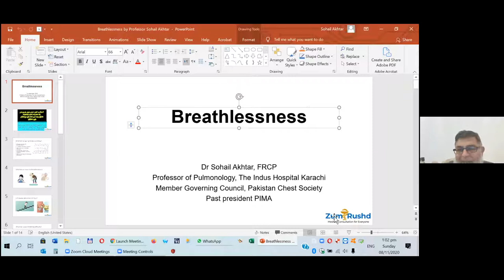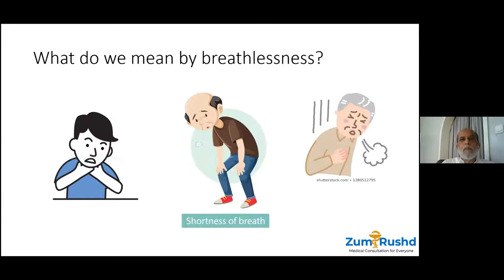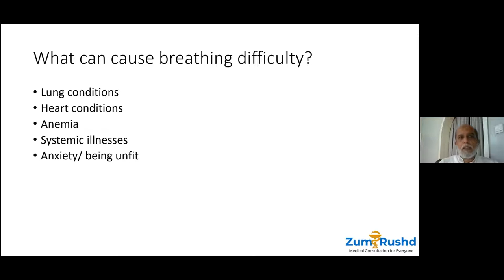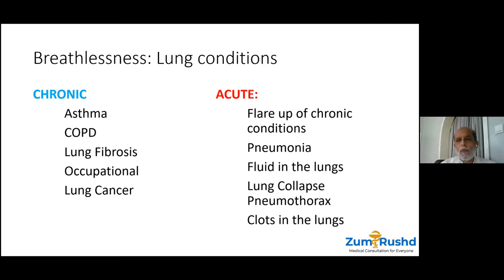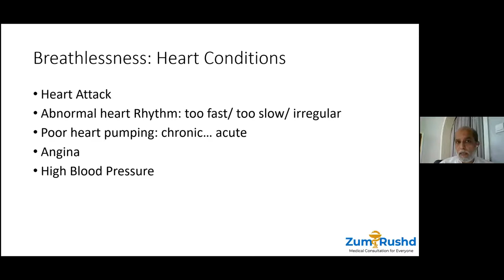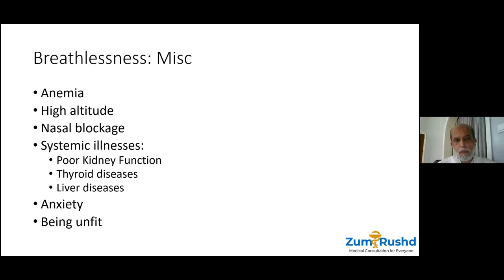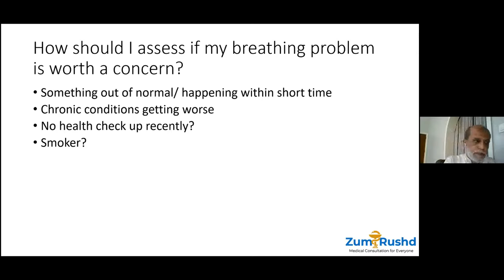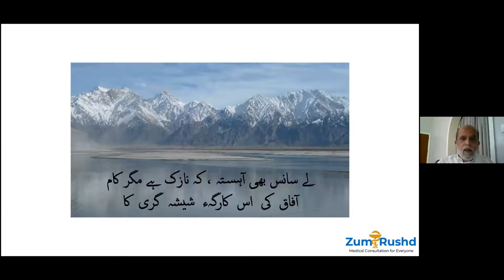Breathlessness by Professor Sohail Akhtar